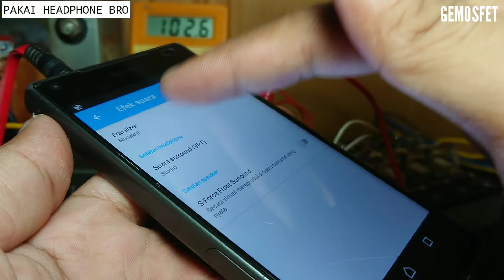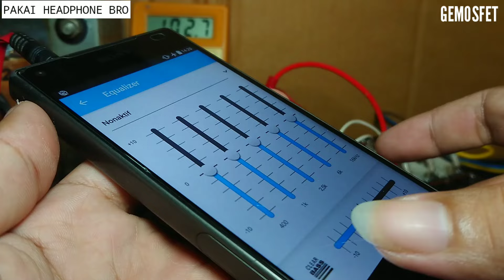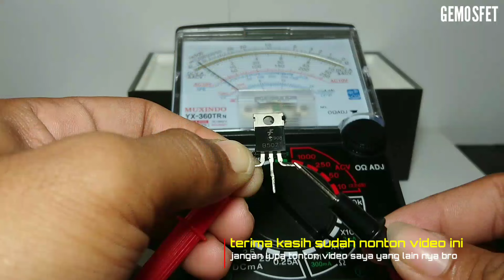Cara Modifikasi SOCL 506 Tegangan Tinggi Supply 105 vdc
Ok bro lanjut ke video tutorial yg ke 67 yg membahas tentang Cara modif driver SOCL 506 buat tegangan tinggi 105 VDC CT atau 75 VAC CT dari trafo, kelebihan modif tegangan tinggi suara dan dentuman bass lebih mantap kuat dan bertenaga dan pastinya lantang dan jernih, dan ini masih bisa di btl bro, gunakan tr final 9-10 set yg original pakai kipas dan heatshink yg tebel, tambahkan bias servo dan setting bias di basis tr final maximal 0,40 volt saja, jangan lebih